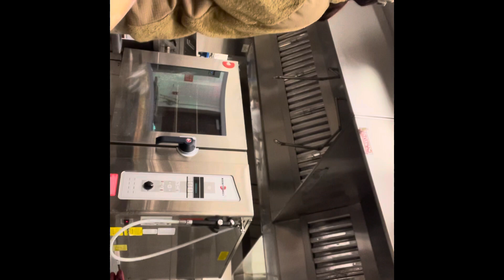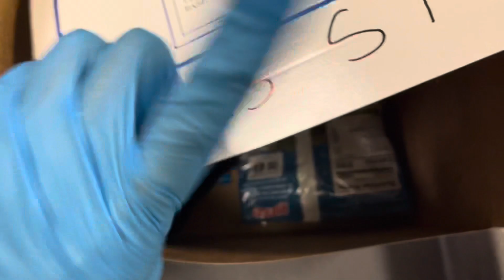A day in a life of a Services dfac Airman | *morning edition*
Hey y’all! if you have any questions or suggestions, leave them in the comments below or contact me on social media 🦋 thanks for watching!! be sure to like, subscribe, and share 🤍.

Instagram: Tyra.Felton (im not on there as much)

Each time you seen me, I had on a new pair of gloves. I wash my hands frequently! Just because it’s not being recorded doesn’t mean it’s not being done :))